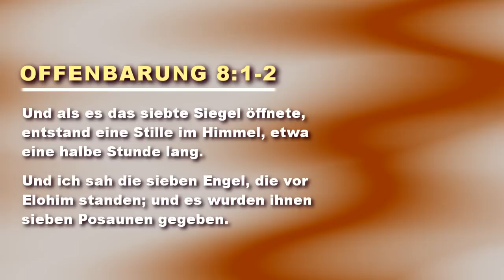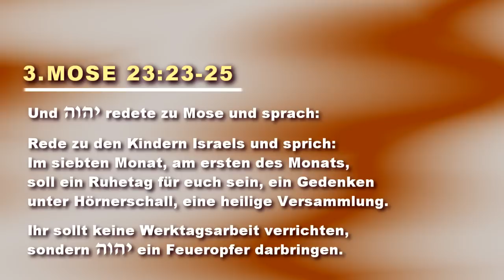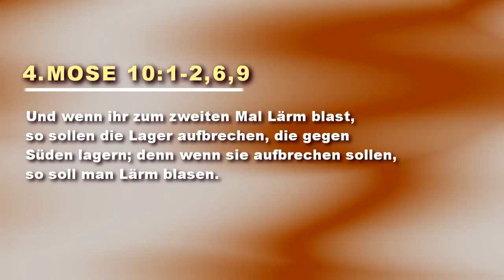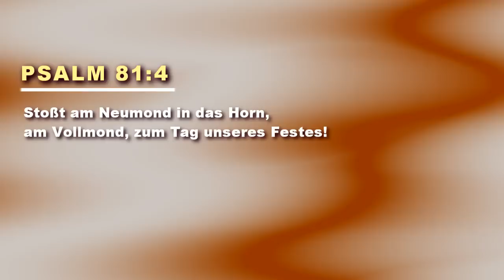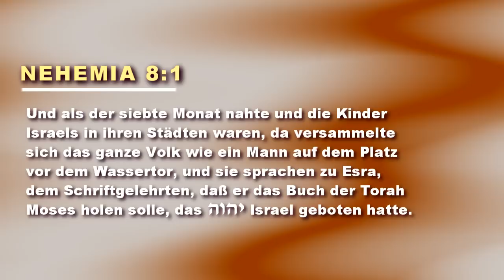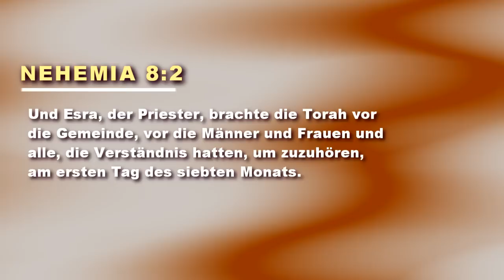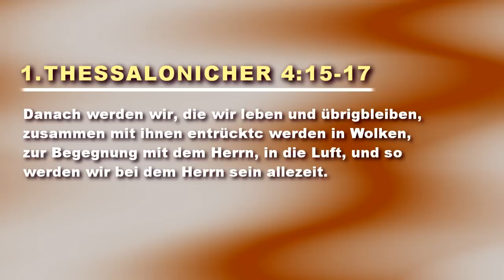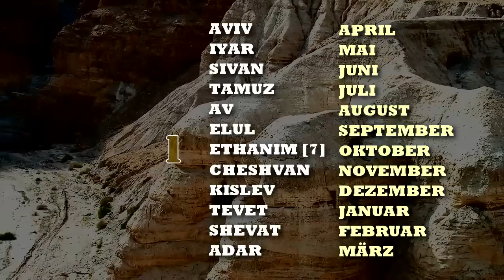Messias Wiederkunft zu Teruah | Posaunenfest!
Das Spätjahresfest im 7. hebräischen Monat, Yom Teruah. In unseren Übersetzungen ist öfters mal "Klang der Posaune" oder "Hörnerschall" zu lesen. Soweit auch zutreffend, was aber verbirgt sich hinter dieser Beschreibung?

Stimmt es, das viele Menschen entrückt werden? Woher kommt diese Lehre aus der Schrift? Oder sehen wir ein anders Bild, wenn wir uns die gleichen Textstellen aus den Messianischen Schriften (Neues Testament) anschauen?

Möge Yahveh dich segnen, leiten und erbauen.